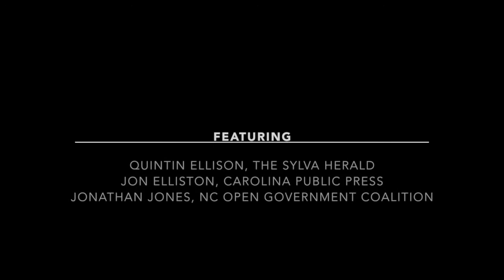NEWSMAKERS: The Best & Worst of WNC's Open Government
This event is part of the Carolina Public Press Newsmakers series, which brings together the state and region’s top journalists with those making and influencing the news — people such as business leaders, lawmakers, agency administrators, public policy influencers and others — for in-depth, nonpartisan conversations with the public. Newsmakers will break down barriers often felt between journalists and lawmakers, between community members and leaders — all toward building an engaged, informed community.